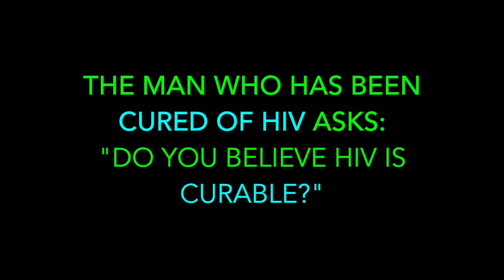THE MAN WHO HAS BEEN CURED OF HIV ASKS: 'DO YOU BELIEVE HIV IS CURABLE?'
Questions asked during CAN GENE THERAPY CURE HIV?, our community forum with Nobel laureate David Baltimore and stem cell expert Paula Cannon. Hosted by Paris Mullen for the defeatHIV Community Advisory Board on August 12, 2015 at Fred Hutch.